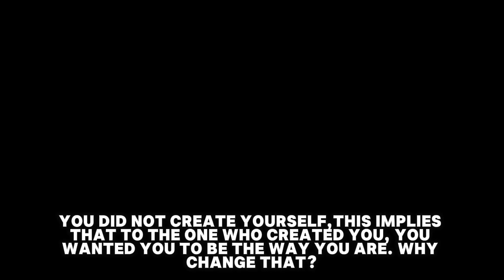be inspired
words for you to be inspired